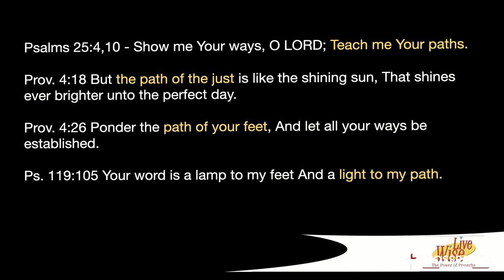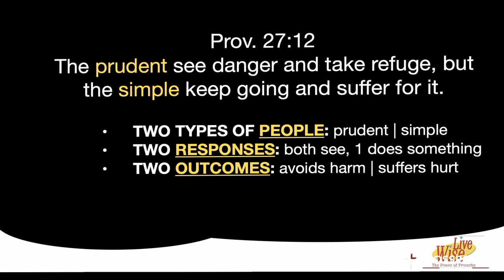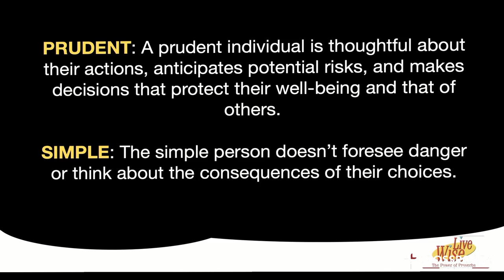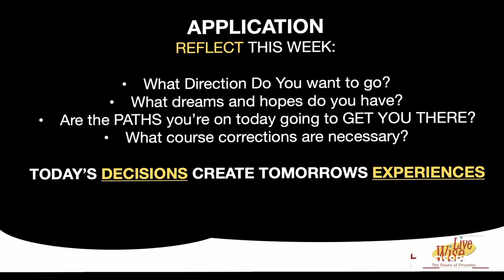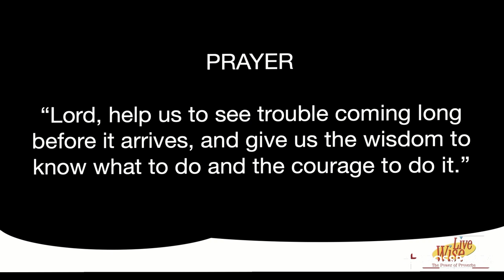Live Wise | Part 3 | Marcus Avalos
Live Wise | Week 3 | See The Danger; Make A Change

SERMON NOTES

When you see trouble coming, don’t ignore it. DO something.

OLLIE

QUESTION 1
HOW DO I CHOOSE THE RIGHT PATH IN LIFE?

QUESTION 2:
WHAT PATH ARE YOU CURRENTLY ON?

QUESTION 3:
If you continue the course you’re currently on, where will you end up?

YOU WIN OR LOSE BY THE PATHS YOU CHOOSE

Psalms 25:4,10 - Show me Your ways, O LORD; Teach me Your paths.

Prov. 4:18 But the path of the just is like the shining sun, That shines ever brighter unto the perfect day.

Prov. 4:26 Ponder the path of your feet, And let all your ways be established.

Ps. 119:105 Your word is a lamp to my feet And a light to my path.

LOOK AHEAD

SEE THE DANGER; MAKE THE CHANGE

Prov. 27:12
The prudent see danger and take refuge, but the simple keep going and suffer for it.

• TWO TYPES OF PEOPLE: prudent | simple
• TWO RESPONSES: both see, 1 does something
• TWO OUTCOMES: avoids harm | suffers hurt

PRIMARY DIFFERENCE:

Its Not What They Saw...
But How They Responded To What They Saw

PRUDENT: A prudent individual is thoughtful about their actions, anticipates potential risks, and makes decisions that protect their well-being and that of others.

SIMPLE: The simple person doesn’t foresee danger or think about the consequences of their choices.

THE PROBLEM:

Not Looking Ahead
Emotional Pull
Blind Spots

Proverbs 24:10
If you faint in the day of adversity,
your strength is small.

BLIND SPOTS

Before one is shamed PUBLICLY
The H.S. is working PRIVATELY

NEVER EVALUATE A RELATIONSHIP BASED ON
WHERE IT IS, BUT WHERE IT IS MOVING.

APPLICATION
REFLECT THIS WEEK:

• What Direction Do You want to go?
• What dreams and hopes do you have?
• Are the PATHS you’re on today going to GET YOU THERE?
• What course corrections are necessary?

TODAY’S DECISIONS CREATE TOMORROWS EXPERIENCES

IF YOU SEE THE DANGER; MAKE THE CHANGE
do something…

remember noah

PRAYER

“Lord, help us to see trouble coming long before it arrives, and give us the wisdom to know what to do and the courage to do it.”